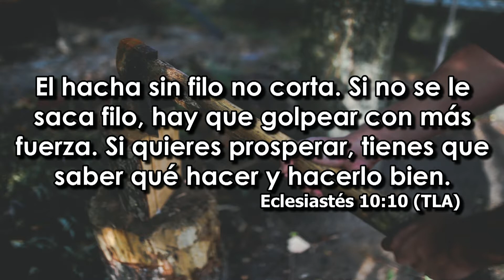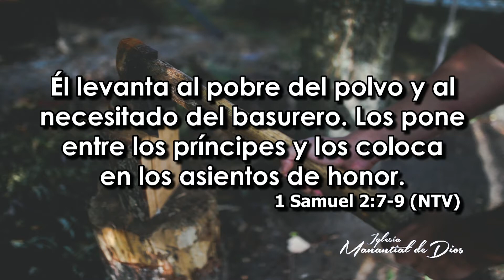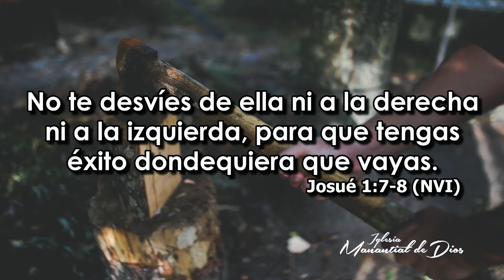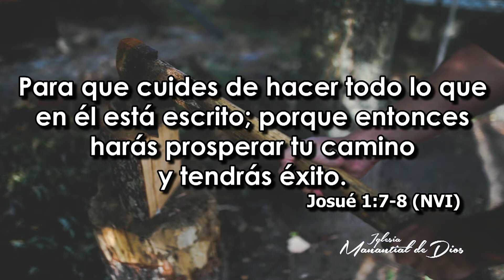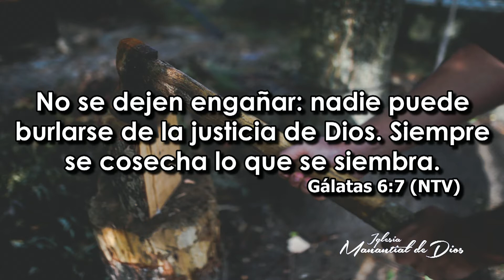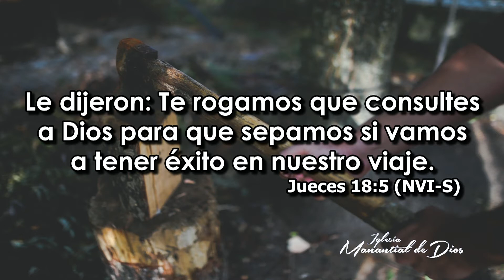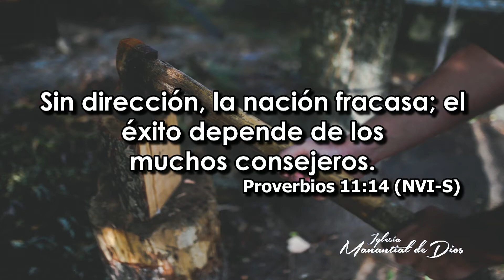Afila tu hacha: El éxito no es casualidad - Pastora Ana Milena Castillo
Iglesia Manantial de Dios, Octubre 18 de 2017, Montería-Córdoba